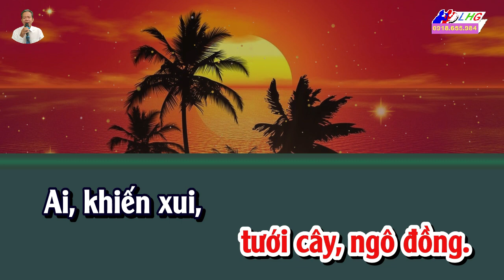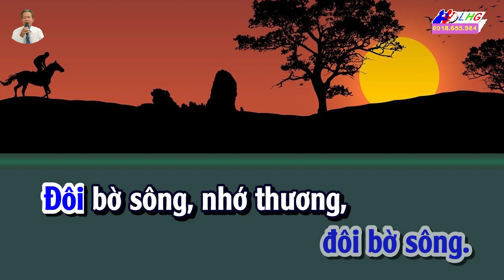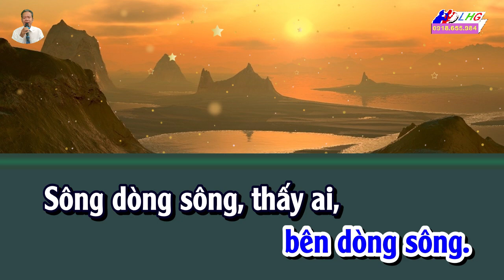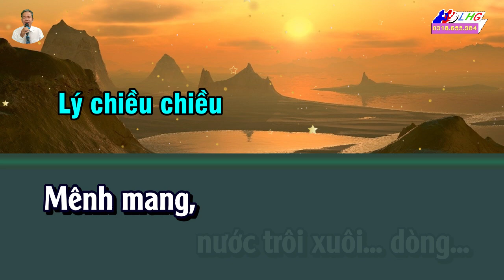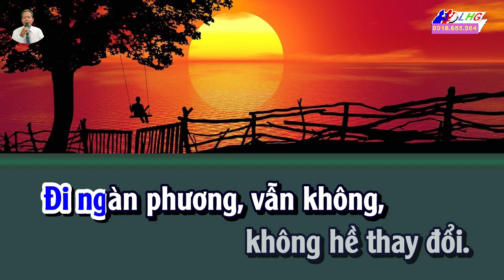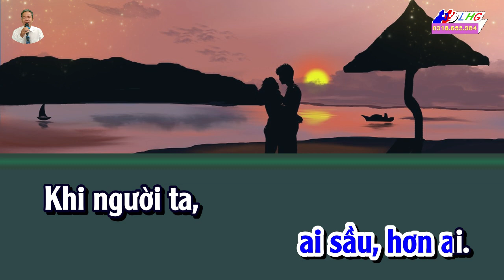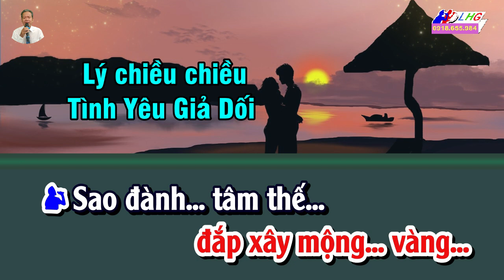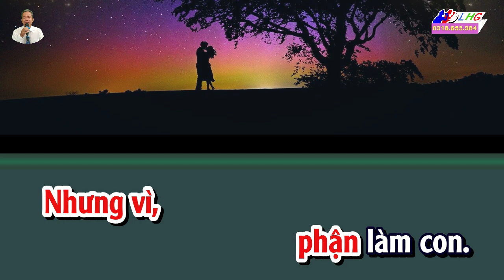Bão Biển Chia Ly Karaoke liên khúc Lý Chiều Chiều song ca | Hoàng Giang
Karaoke liên khúc Lý Chiều Chiều – Song ca | Hoàng Giang
Kính chúc Quý vị và các Bạn hát karaoke thoải mái và vui vẻ ! ❤❤
Kính gửi: Quý Nhạc sĩ, Tác giả sáng tác các bài hát tân nhạc, vọng cổ và cải lương !
Tôi xin phép Quý Nhạc sĩ, Tác giả sáng tác các bài hát tân nhạc, vọng cổ và cải lương cho phép tôi được sử dụng lời bài hát để làm video karaoke đăng lên Kênh YouTube và các trang mạng xã hội khác để cộng đồng thưởng thức những tác phẩm, ca khúc hay của Quý Nhạc sĩ, Tác giả.
Kính mong được Quý Nhạc sĩ, Tác giả đồng ý ! Tôi chân thành cảm ơn !
Nếu có vấn đề liên quan đến bản quyền hoặc tác quyền kính mong Quý Nhạc sĩ, Tác giả thông cảm bỏ qua. Và xin vui lòng liên hệ Lương Hoàng Giang, số điện thoại 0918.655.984 hoặc email: Zalo: 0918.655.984 để trao đổi, thỏa thuận và giải quyết theo hướng hợp tác để phát triển !